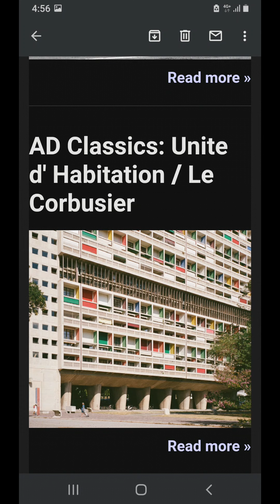Unite d'Habitation(1/2). France 🇫🇷